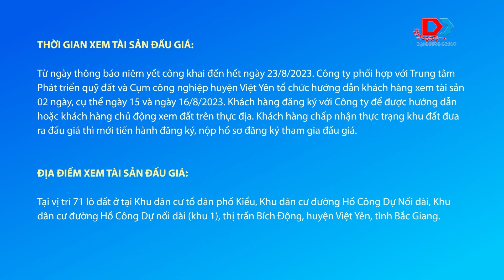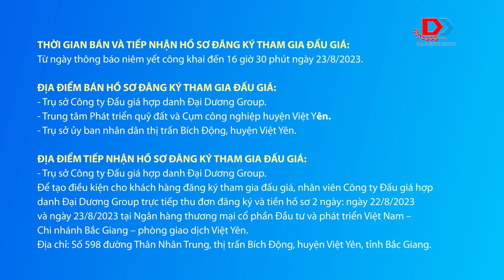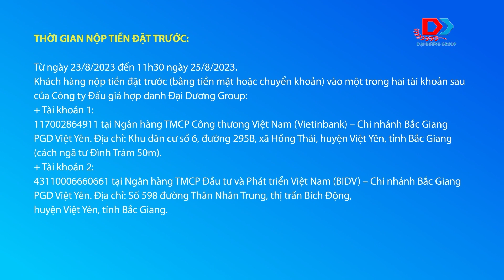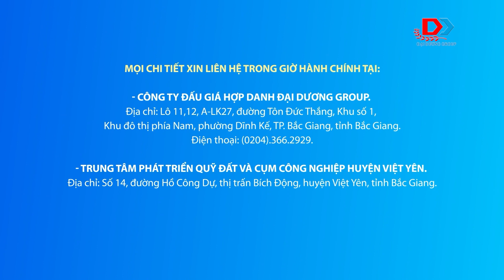Giới thiệu 71 lô tại thị trấn Bích Động, huyện Việt Yên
Nằm ở cửa ngõ phía Tây Nam của tỉnh Bắc Giang, với hệ thống giao thông thuận lợi, giữ vị trí quan trọng, nối trung tâm phát triển kinh tế - xã hội của tỉnh Bắc Giang với Thủ đô Hà Nội và Vùng kinh tế trọng điểm phía Bắc, huyện Việt Yên có lợi thế rất lớn cho giao thương, phát triển kinh tế và thu hút đầu tư. Những năm gần đây, huyện Việt Yên có sự phát triển nhanh về kinh tế - xã hội, cơ cấu kinh tế phát triển theo hướng tích cực. Lĩnh vực công nghiệp - xây dựng chiếm phần lớn trong cơ cấu kinh tế. Đây chính là cơ hội để huyện phát triển một nền kinh tế đa dạng, đặc biệt là công nghiệp, đô thị và dịch vụ - thương mại,… hướng tới mục tiêu trở thành thị xã Việt Yên vào năm 2025.
Những năm gần đây, tốc độ phát triển đô thị, đầu tư kết cấu hạ tầng của huyện phát triển rất nhanh. Việt Yên là một trong những địa phương đứng đầu tỉnh có tốc độ phát triển kinh tế cao. Cơ cấu kinh tế có sự chuyển dịch mạnh mẽ theo hướng tăng giá trị ngành công nghiệp, xây dựng, dịch vụ. Việt Yên nổi lên như một điểm sáng về thu hút đầu tư. Theo quy hoạch đến năm 2030 tên địa bàn huyện Việt Yên có 11 KCN quy hoạch với tổng diện tích 2.638 ha. Các KCN, cụm công nghiệp đang hoạt động thu hút gần 500 dự án đầu tư, tổng số vốn đăng ký hơn 13 nghìn tỷ đồng, hơn 5,5 tỷ USD, chiếm phần lớn nguồn vốn thu hút đầu tư vào tỉnh Bắc Giang và giải quyết việc làm cho lao động của huyện và ngoài địa phương. Nguồn vốn thu hút đầu tư vào Việt Yên không ngừng tăng lên, trong đó có những Tập đoàn lớn trên thế giới, Tập đoàn toàn cầu như Foxconn, JA Solar, Luxshare…
Thị trấn Bích Động được quy hoạch là trung tâm đô thị, dịch vụ, với các khu đô thị hiện đại, đáp ứng yêu cầu phát triển trong giai đoạn mới của thị xã Việt Yên tương lai. Khu dân cư tổ dân phố Kiểu, thị trấn Bích Động và Khu dân cư đường Hồ Công Dự nối dài được xây dựng quy mô, hiện đại, tiêu chuẩn, đồng bộ về hạ tầng kỹ thuật, nhiều tiện ích văn minh, đặc biệt là có môi trường cảnh quan đẹp, giao thông thuận tiện, đường vỉa hè rộng đây sẽ là trung tâm TMDV trong tương lai không xa.